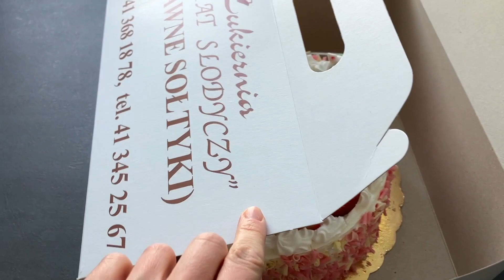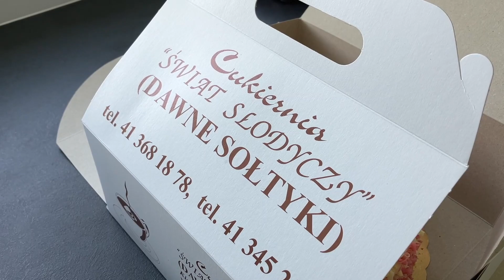Golasy w Sielpi😱/Nowy róż Bell 😕/Zaległe urodziny Meli🥳/Ragdoll demoluje ozdoby... i ma mnie gdzieś😈